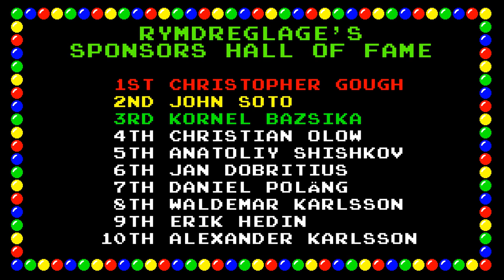Rymdreglage - Nails (just the song)